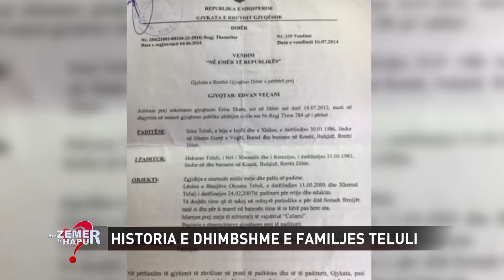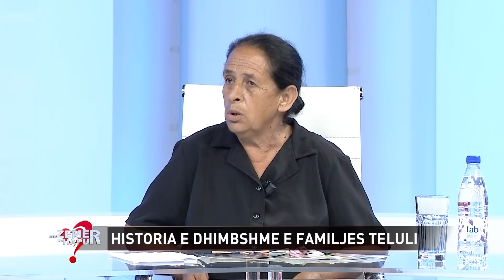E rëndë/"Nusja më la 2 fëmijët dhe u arratis me fqinjin, djali vuan nga shëndeti mendor"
Emisioni "Me zemer te hapur" nga Evis Ahmeti ne News24 - 31 korrik, 2019